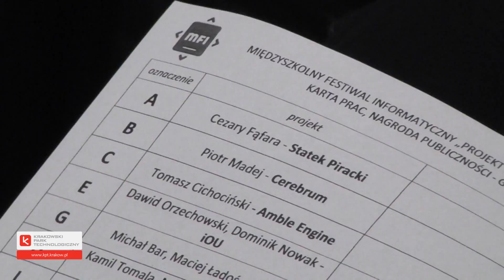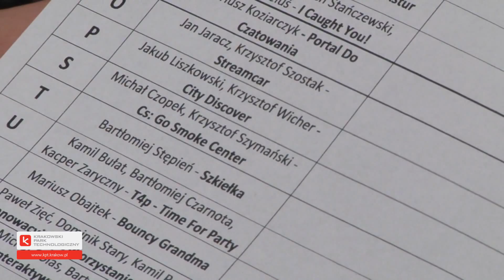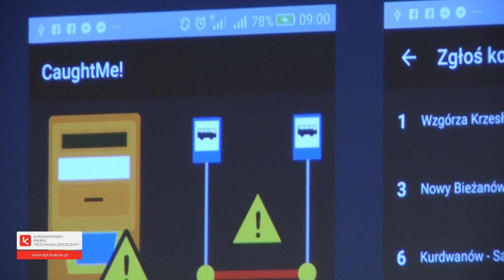IX Festiwal Informatyczny "Projekt na Szóstkę" 2016